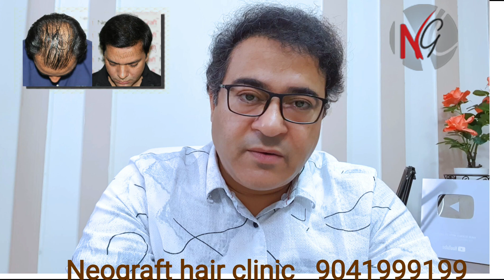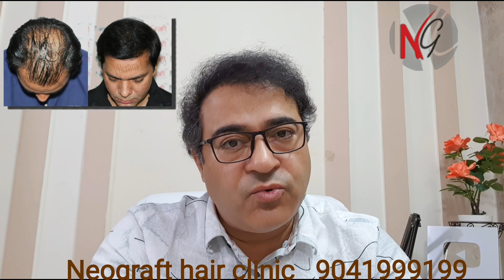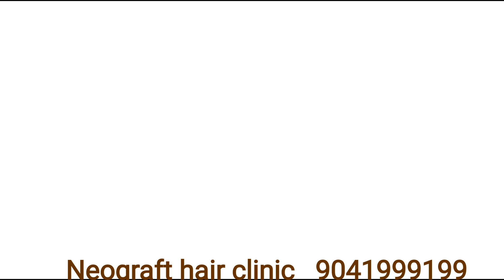hair transplant results | hair transplant in India | medicines-hair transplant | neograft chandigarh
hair transplant results | Hair transplant India |Bezt hair transplant india| maintain results after hair transplant. why medicines are important after hair transplant ?